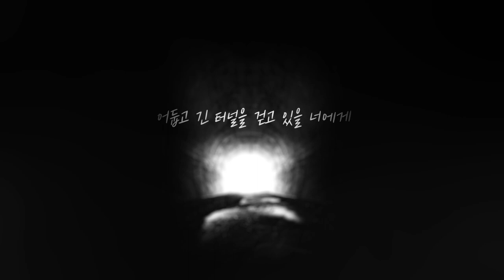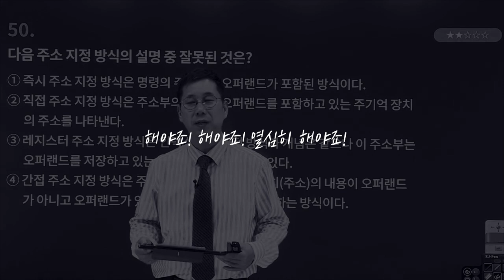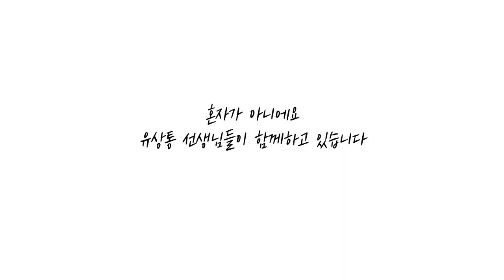[2023 계리직] 시험을 앞둔 모든 수험생 여러분께 드리는 영상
🔥 시험이 얼마 남지 않은 이 시점! 🔥

공부가 잘되지 않거나,
또는 모의고사 점수가 잘 나오지 않았다고
너무 속상해하지 마세요. 😢

지금은 자신의 부족한 부분들을 자세히 분석하고,
약점을 보완하는 데 집중할 시간입니다. ✏️

어떤 문제가 어려웠는지,
어떤 개념이 부족한지를 파악하는 시간으로 생각하세요. ⏰️

노력과 집중을 통해 의지를 다지고 자신을 격려하는
긍정적인 마인드와 멘탈을 유지하세요. 🌈

어떤 어려움이든
충분히 극복하실 수 있습니다. 🙂

조금만 더 힘을 내고, 계속해서 노력해 주세요.
유상통이 늘 곁에서 응원합니다. 🙏🏻

2023 계리직 합격의 주인공은
바로 여러분입니다! 💯